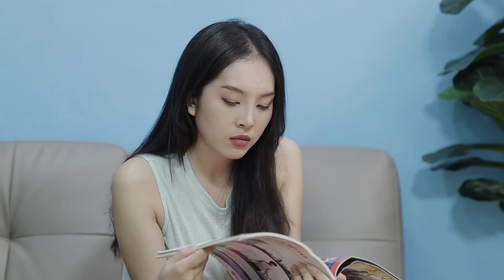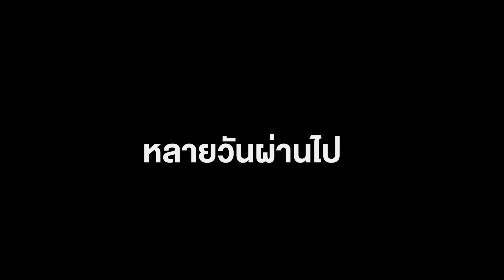พ่อเฒ่ากินเศษข้าวเหลือต่อจากลูกสาว หนังสั้น | สามโคกฟิล์ม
พ่อเฒ่ากินเศษข้าวเหลือต่อจากลูกสาว